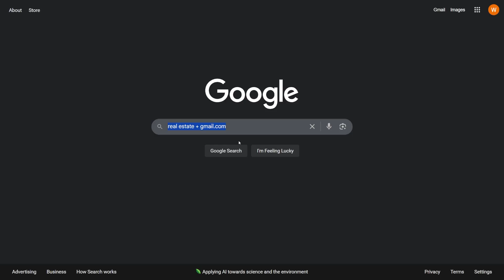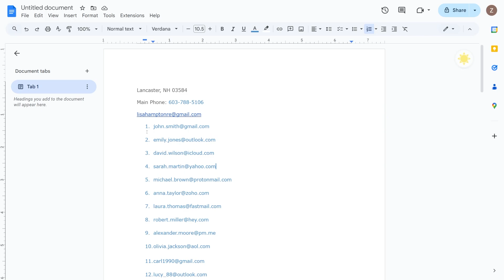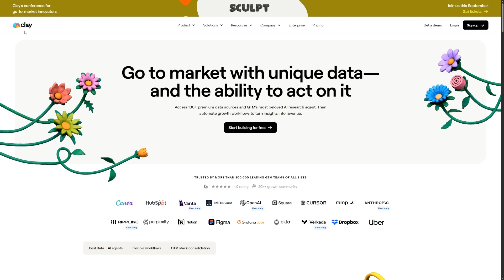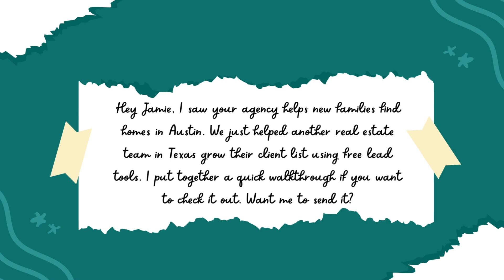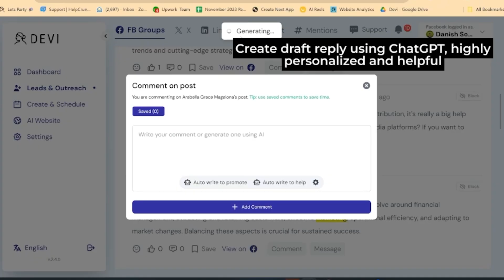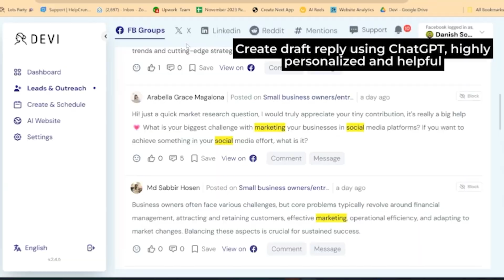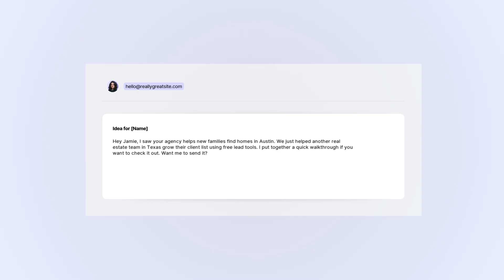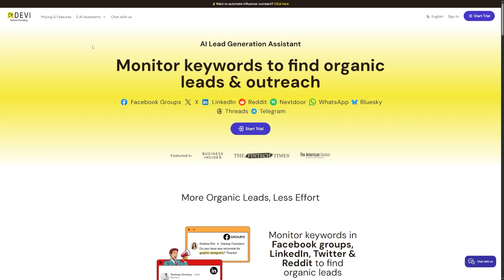Free Lead Generation with AI for Beginners (2025 Guide)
Start Devi Trial for $1

Imagine leads coming to you without running ads, spamming inboxes, or spending hours online. In this video, you’ll learn a smart, ethical method for finding real prospects who are already looking for your services, no expensive tools or big audiences needed.

This free and repeatable system uses simple Google searches and public directories to build a highly targeted lead list. Then, with tools like ChatGPT and Devi AI, you’ll organize and reach out to those leads in a way that feels personal and authentic.

Whether you’re a freelancer, agency owner, or just getting started, this strategy helps you attract warm leads consistently. Watch to discover how to automate outreach, personalize messaging, and start conversations that convert.